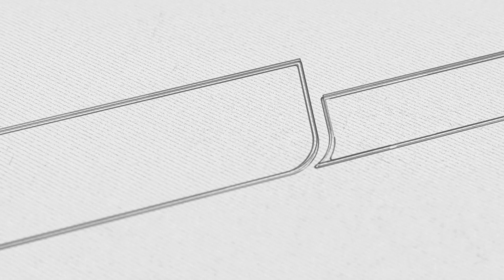JANGAN SAMPAI RAMADHAN KITA TERSIAKAN || Ust. Anas Abdillah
Sahabat2.. alhamdulillah kali ini admin upload kajian terbaru serial Ramadhan eLSSI 1444 H dengan judul "JANGAN BIARKAN RAMADHAN KITA TERSIAKAN" bersama Ust. Anas Abdillah.

Yuk simak, semoga bermanfaat..

Jangan lupa bantu share ya kak.. terimakasih..